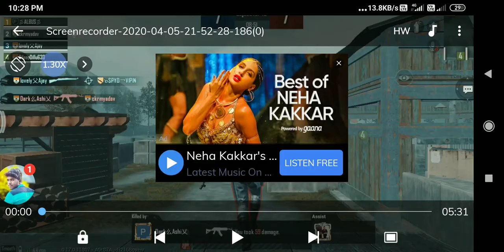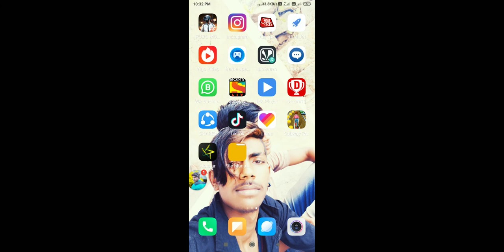Chandan Yadav ckrm